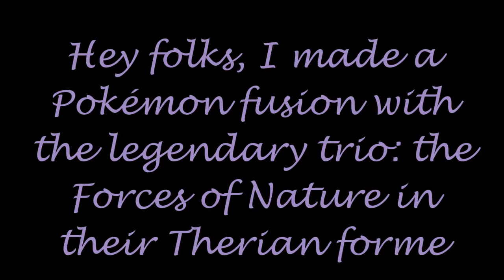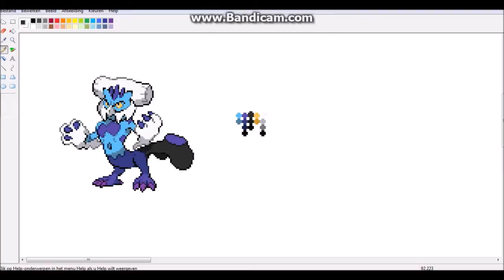Making a Pokémon fusion: Tornadus+Thundurus+Landorus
This is a Pokémon fusion with a legendary trio: The Forces of Nature in their Therian forme!
Enjoy the video and share your opinion in the comments.
If you want me to make a Pokémon fusion with your favorite Pokémon, than you can say it in the comments.